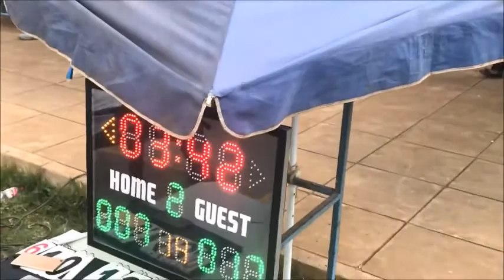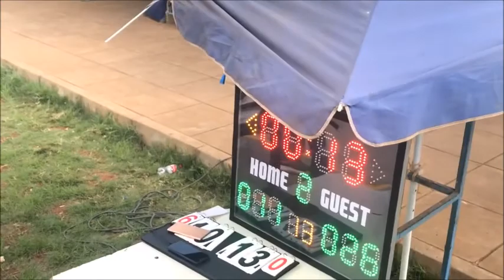JKUAT Alumni Straycats Vs. DCKS Kings | KSBC Regular Season ( 8/3/20)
2020 KSBC Regular Season